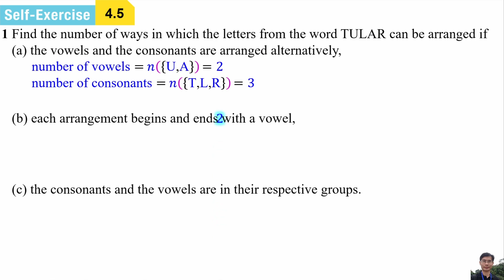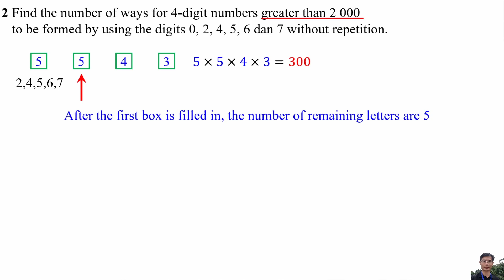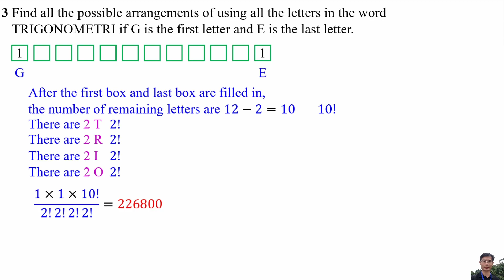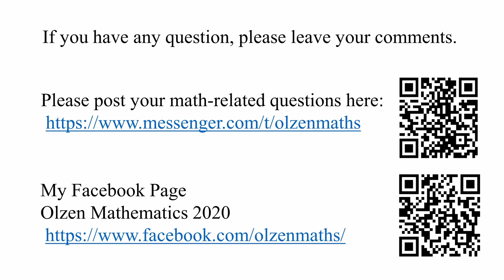Self-Exercise 4.5 - AddMath Form 5 Chapter 4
4.1 Permutation
Solve problems involving permutation
Self-Exercise 4.5

0:00 Question 1
1:18 Question 2
1:46 Question 3
2:26 Question 4